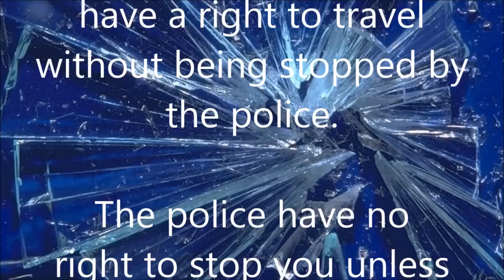Unconstitutional Check Point in Missouri - Know Your Rights!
On Feb. 21, 2016, I recorded this video of an Unconstitutional checkpoint in Missouri on Eastbound I-44 between Sullivan and Union (approaching St. Louis) in Franklin County. The police put signs on the highway "Check point 1/4 mile ahead" and "Drug Dogs in Use" strategically place just before an exit. There was no such check point on the highway. The trap was to get people who wanted to avoid the checkpoint to take the exit to take the outer road instead. The trap was of course on the outer road, where a police officer was pulling people over and violating their Constitutional rights. THIS IS NOT ABOUT DRUGS! The point is, checkpoints are ILLEGAL. According to the Constitution, Americans have a right to travel without being stopped by the police. The police have no right to stop you unless they have PROBABLE CAUSE! In other words, they have to have cause for a reasonable suspicion that you have committed a crime. KNOW YOUR RIGHTS! Call out any officer who is violating your Constitutional rights! Refuse to participate! THIS IS NOT A POLICE STATE! Okay, maybe it is!